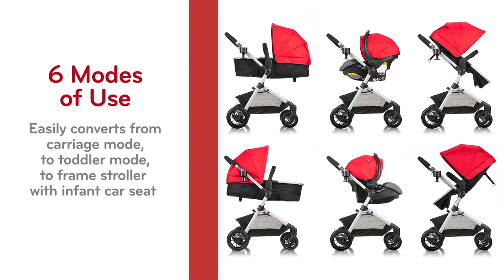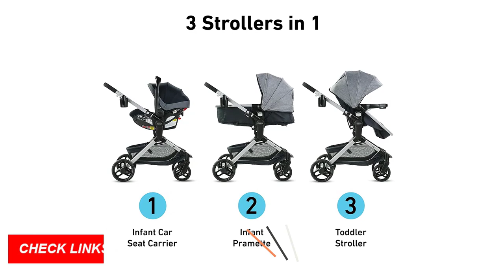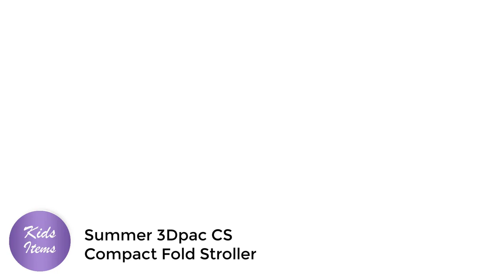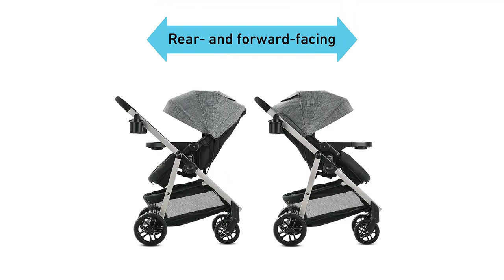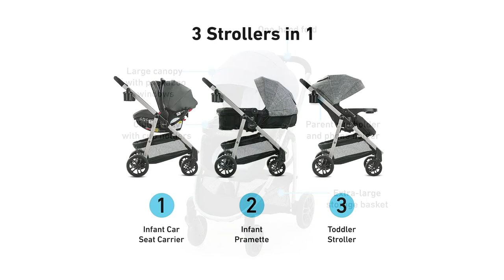Top 5 Stroller and Car Seat Combos for Busy Parents | Ultimate Buying Guide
Welcome to our ultimate buying guide on the best stroller and car seat combos for busy parents! In this video, we'll be sharing our top 5 picks for the best stroller and car seat combos on the market. We've researched and tested these products to make sure they are safe, comfortable, and easy to use for both you and your little one.

We'll cover everything you need to know when choosing a stroller and car seat combo, including safety features, durability, ease of use, and comfort. Our recommendations are suitable for newborns and toddlers, and we'll also share some helpful tips and advice for busy parents.

If you're a new parent or looking to upgrade your current stroller and car seat combo, this video is for you! Be sure to watch until the end to find the perfect match for your family.